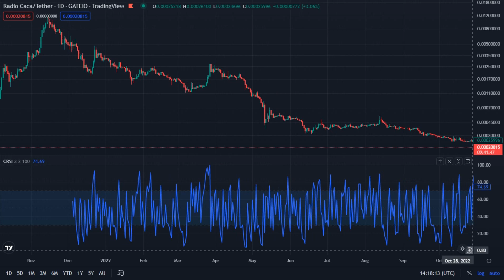Radio Caca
Radio Caca / Tether - Gateio